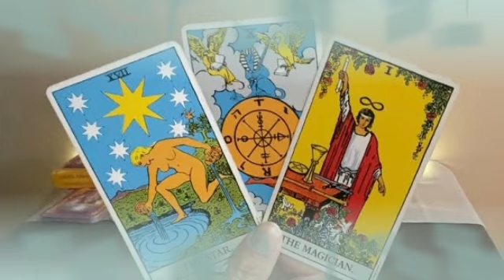برج الحوت ♓ من 17 إلى 24 ديسمبر 2021 💥 احلام هتتحقق عن قريب🤭هتترتب لكم بشكل مذهل يا حوت👌